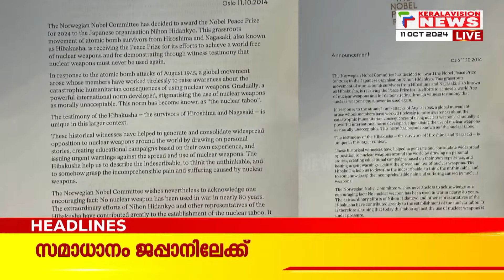ചര്‍ച്ചകള്‍ സജീവം | Malayalam News Headlines | 8 PM NEWS | 11/10/2024